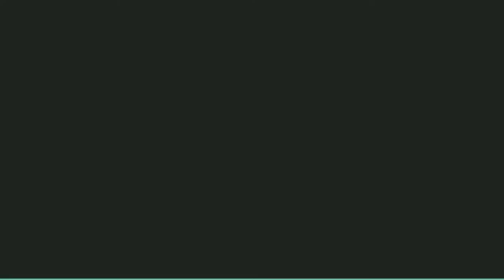Art & Craft | Division 1 | Nursery to 1st Classes | E-Learning | Carmel Child Development Center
Carmel Child Development Center contemplates a world where all children are created for a life of freedom, laughter, and joy.
CCDC YouTube channel has been created with a motive for the holistic development of each child connected to us through e-learning during this pandemic. Every child's growth and education matter to us and we make sure that no one lies behind from its reach under any circumstances.